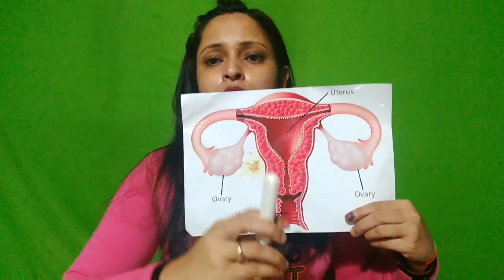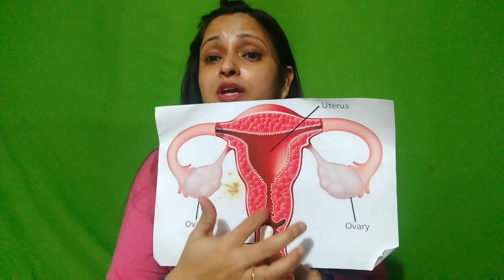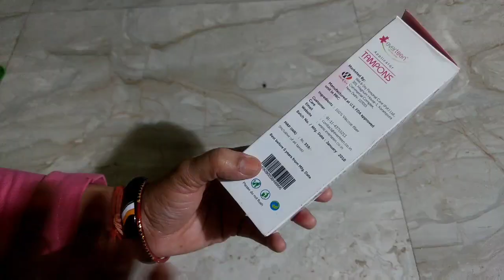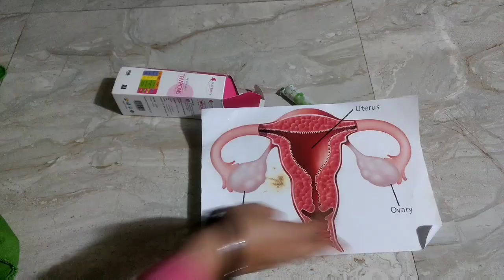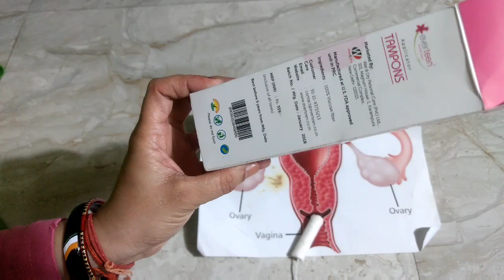अब मासिक धर्म में इतनी छोटी सी चीज इस्तेमाल करिए आप को पता भी नहीं चलेगा कि आप को periods हुआ है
Buy everteen  Applicater tampons from Amezon
everteen® Regular Tampons with Applicator for Women (for light to moderate flow; 6-9gm absorbency, 1 pack of 8pcs) - Comfortable and smooth with superior leak-protection against menstrual fluid